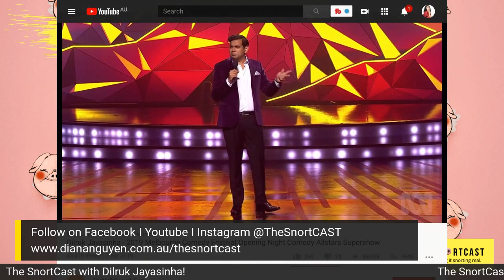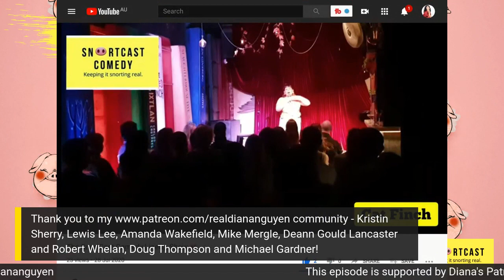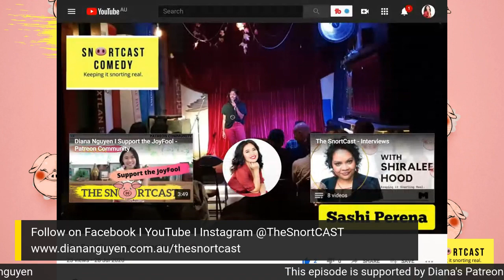The SnortCast with Dilruk Jayasinha!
The SnortCast - Hosted by Diana Nguyen with Dilruk Jayasinha! 🐽🐽🐽
Hello I am Diana Nguyen your host for the TheSnortCast.

The Concept -
The Snort Cast is a LIVE interview show, where comedians and funny people come together to share their comedy journey, how and why they use comedy to find light in the dark. In this interview we talk all things deadly comedy, BlackLivesMatter movement and why comedy is important to see light in the darkness.

Our Guest - Dilruk!
Hailing from Sri Lanka, Dilruk Jayasinha moved to Melbourne to attend university. Having completed a degree in accounting, he started working for one of the “Big Four.” However, after performing at an open mic night in 2010, that all changed…
Dil has been invited to perform all over the country as well as internationally and recently appeared in the sixth series of I’m A Celebrity…Get Me Out Of Here! Australia and has recorded a stand up special for Amazon Prime which was released globally in 2020.

Follow Diana Nguyen for more JoyFool moments.

about my work and story.